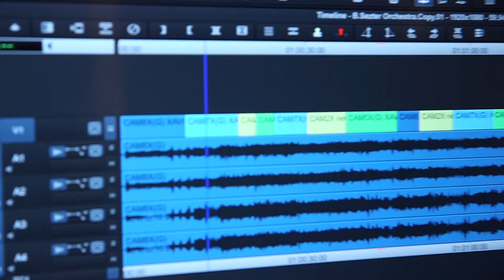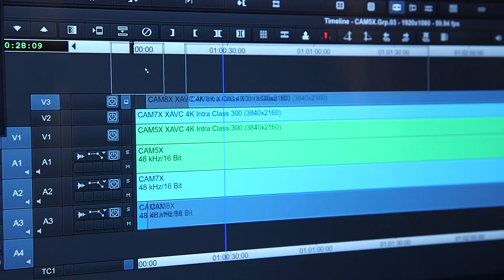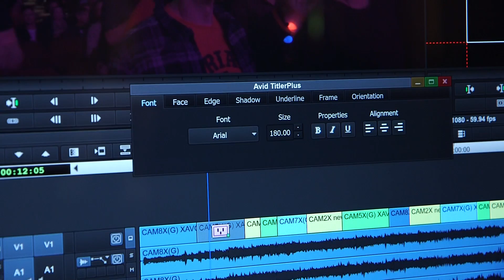NAB2018: Avid Media Composer und Avid DNxID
Michael Bleser von Avid stellt einige der voraussichtlich ab Herbst 2018 verfügbaren, kommenden Features von Media Composer vor:
Live-Timeline
Multicam-Supergroups
neues Titler-Tool
Colour-Correction mit Masken
neue I/O-Box DNxID